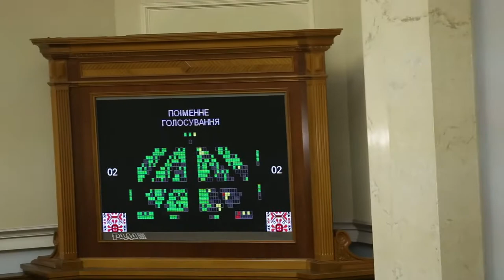Депутати від БПП продовжують кнопкодавити